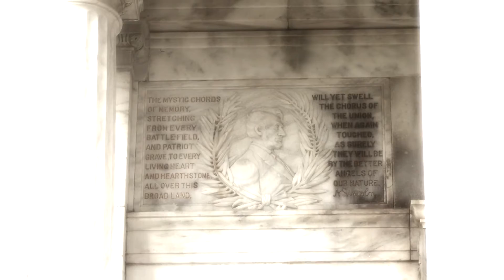Father Abraham - OFFICIAL VIDEO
Father Abraham

Written and performed by Amanda McCoy. Produced by Pandel Collaros. Available on Amanda's new album, The Hurt.

The majority of footage was taken in Vicksburg, MS. All footage captured by Amanda McCoy in 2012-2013.